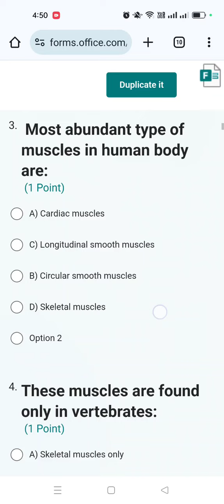23 August 2024